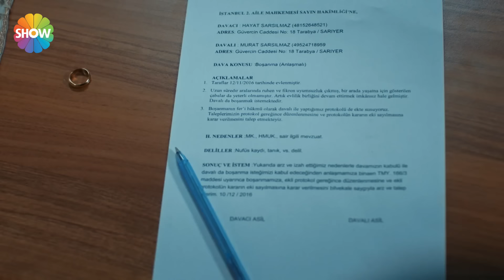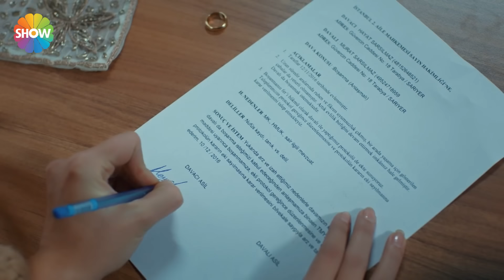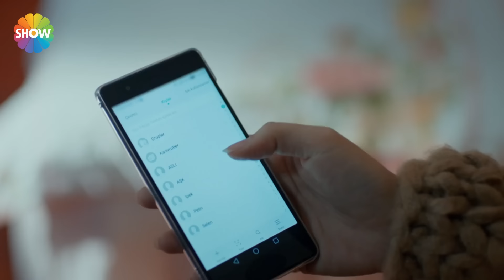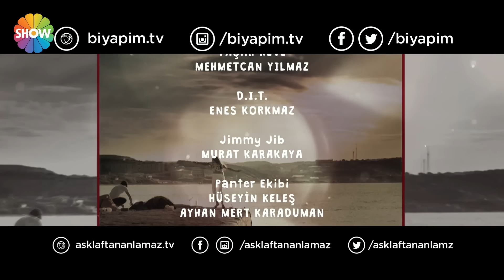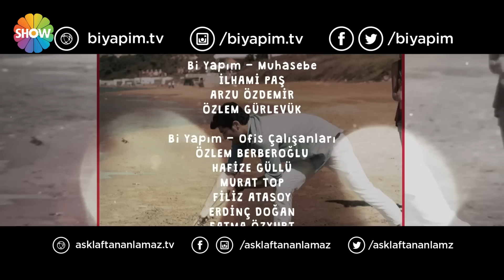Любовь не понимает слов - Часть 69 ᴴᴰ